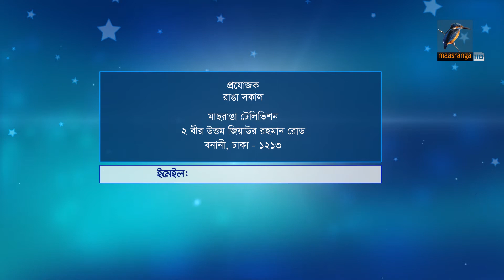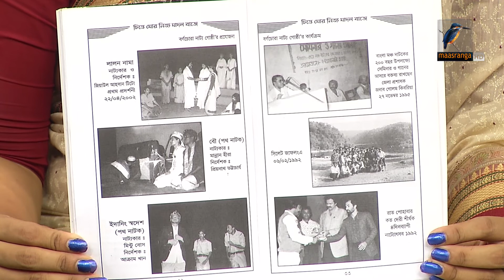Akram Khan | Interview | Ranga Shokal | Rumman & Labonno | Maasranga TV | Talk Show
চাঁদপুরের নাট্যাঙ্গনের সুপরিচিত ও প্রবীণ নাট্য ব্যক্তিত্ব আক্রাম খান। ১৯৬৪ সালে চাঁদপুর টাউন হলে রবীন্দ্রনাথ ঠাকুরের গল্প অবলম্বনে নাটক ‘ছুটি’-তে অভিনয়ের মধ্য দিয়ে মঞ্চে আত্মপ্রকাশ। ১৯৭৪ সালে বর্ণচোরা নাট্যগোষ্ঠীর সাথে যুক্ত হন। ‘পাপ-মৃত্যু’, ‘ফুলমতি’, ‘এসো দেশ গড়ি’, ‘সুখী জীবনের সন্ধানে’ তার মঞ্চায়িত উল্লেখযোগ্য নাটক। টেলিভিশনে ‘স্মৃতিঘর’ ও ‘আলো ছায়া’ নাটকে অভিনয় করেন। এছাড়া নৃত্য শিল্পী হিসেবে ‘নকশী কাঁথা’ গীতি নৃত্যনাট্যে অভিনয় করেন। চাঁদপুরের অনন্যা নাট্যগোষ্ঠী, চাঁদপুর থিয়েটার, উদীচী, মেঘনা থিয়েটার, চাঁদপুর ড্রামা’সহ আরো অনেক নাট্য সংগঠনের সাথে কাজ করেছেন। আক্রাম খান বাংলাদেশ শিল্পকলা একাডেমী, চাঁদপুর নাটক বিভাগের প্রশিক্ষক ছিলেন দীর্ঘদিন। বর্তমানে ‘বাংলাদেশ শিশু একাডেমী’, চাঁদপুর আবৃত্তি বিভাগের প্রশিক্ষক হিসেবে কর্মরত আছেন। ১৯৭৫ সালে থেকে মঞ্চ নাটকে নির্দেশনাও দিচ্ছেন তিনি। বর্ণচোরা নাট্যগোষ্ঠীর প্রায় ৩০টি নাটকের নির্দেশনা দিয়েছেন। এ ছাড়াও বিভিন্ন সংগঠনের প্রায় তিন শতাধিক নাটকে অভিনয় ও নির্দেশনা দিয়েছেন। ‘আজকাল’ ,‘কুয়াশা কান্না, ‘জামিদার দর্পণ’ নাটকগুলোর জন্য শ্রেষ্ঠ পরিচালক হিসেবে পুরস্কৃত হয়েছেন তিনি।

2 Bir Uttam Ziaur Rahman Road